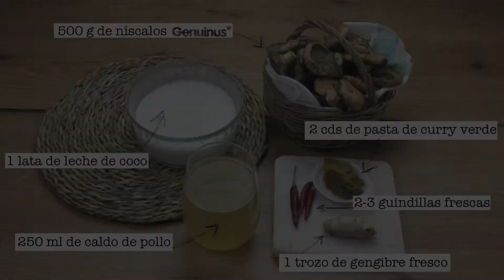Receta de Curry verde de níscalos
de Curry verde de níscalos.